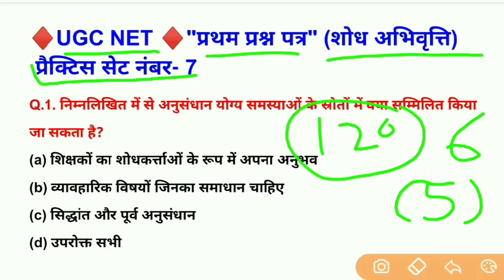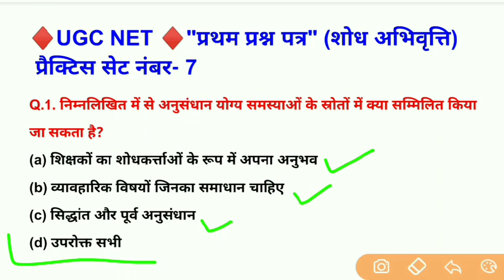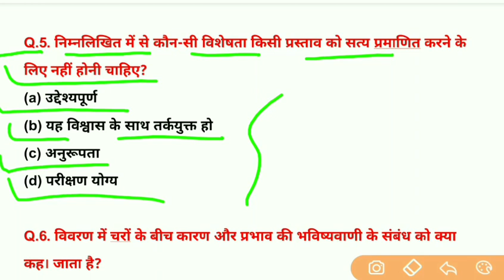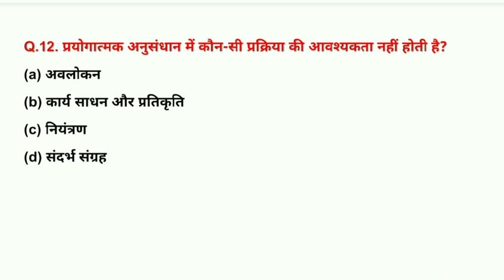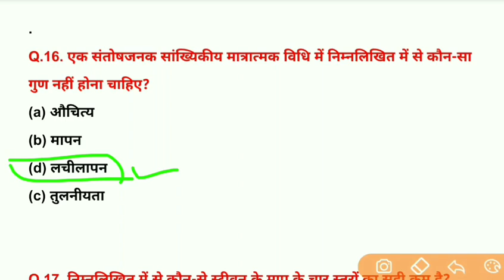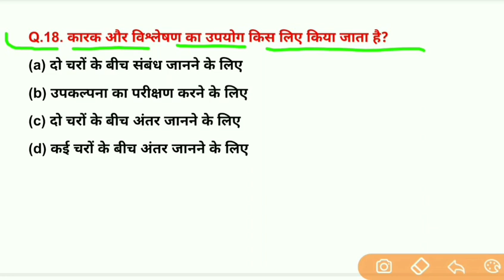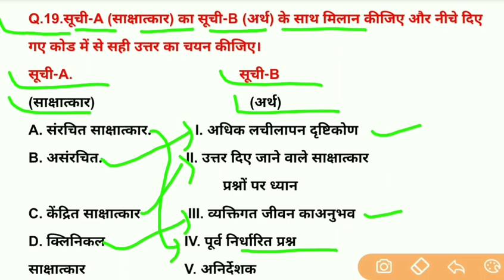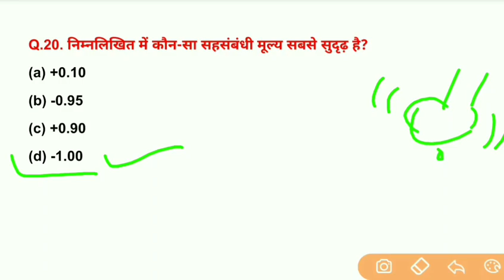♦️UGC NET First Paper ♦️"शोध अभिवृत्ति" ♦️प्रैक्टिस सेट नंबर- 7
♦️UGC NET First Paper ♦️"शोध अभिवृत्ति"
♦️प्रैक्टिस सेट नंबर- 7
♦️आने वाले एग्जाम की दृष्टि से महत्वपूर्ण